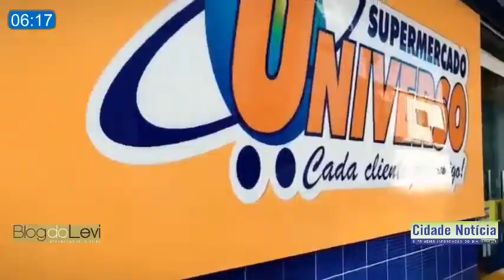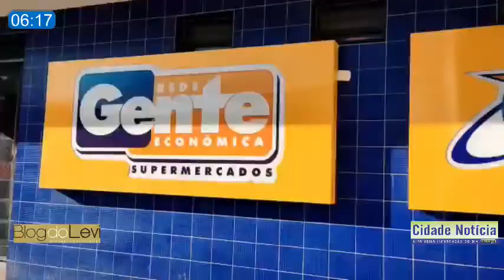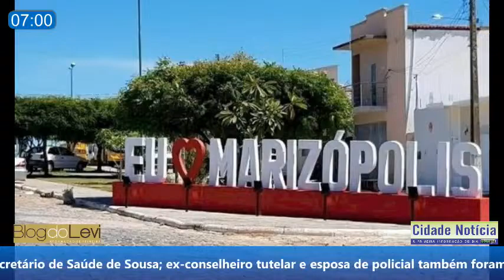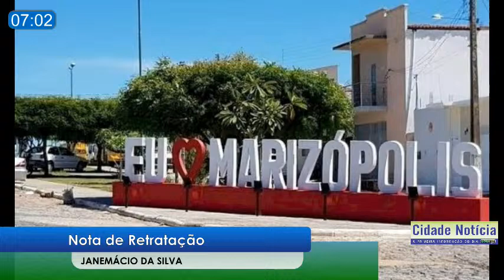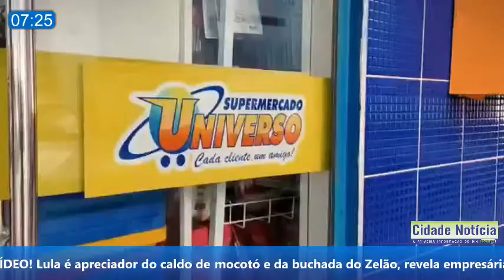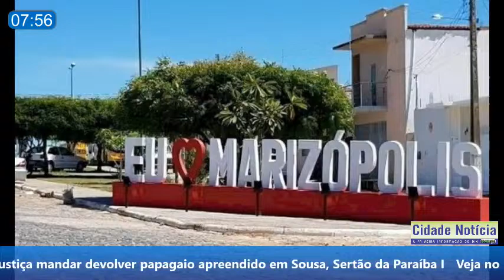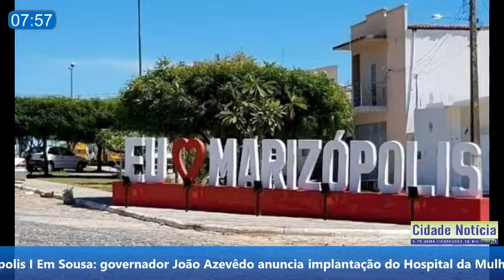Cidade Notícia - 11.04.2024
A 1ª informação do dia.
Apresentação: Levi Dantas e Leonardo Alves;
Central de Áudio e Vídeo: Paulo Ramon.